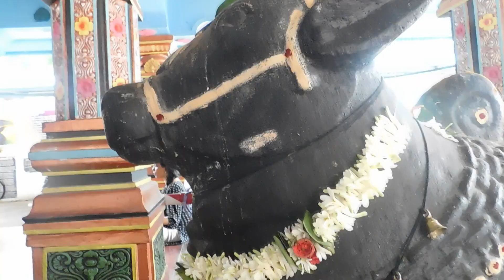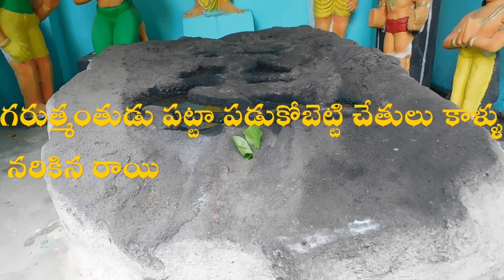మొక్కుకున్న 60 రోజుల్లోపే కష్టం తీర్చే ఆలయం | Temple with historical secrets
శ్రీ సారంగధరేశ్వర స్వామి వారిని భక్తులు సేవించుకొనిన వారి కోరికలు మ్రొక్కుల రూపంలో
సంకల్పంతో చేసుకుంటే 60 రోజులో వారు కోరిన కోర్కెలు నెరవేరుతాయని భక్తులు విశ్వాసం.
కోరికలు నెరవేరిన భక్తులు ఆలయంలో నాగప్రతిష్టలు
హోమాలు జరిపించుకొనుట సాంప్రదాయము వస్తుంది

శ్రీ  స్వామి వారి దేవస్థానం చేరు మార్గములు
రాజమండ్రి బాస్ స్టాండ్ నుంచి కోరుకొండ వెళ్ళు మార్గంలో రాజాధియేటర్ తర్వాత సారంగధరమెట్ట స్టాప్ వద్ద దిగి కోండమీదికి చేరుకోవచ్చు

ఆటోలు సౌకర్యం కలదు

రైల్వే స్టేషన్ నుంచి 5 కిలోమీటర్ల

మధురపూడి విమానాశ్రయం నుంచి 10 కిలోమీటర్ల

                  శ్రీ సారంగధరేశ్వర స్వామి వారి దేవస్థానం

                             ENDOMENT OFFICER

🔅 తూ.గో జిల్లా : రాజమండ్రి

🔅 శ్రీ సారంగధరేశ్వరాలయం : రాజమండ్రి.

👉 శివుడి అనుగ్రహంతో చిరంజీవి అయిన భక్తమార్కండేయుడి కథ తెలిసిందే. సారంగధరుడి గురించి కథలూ నాటకాలూ సినిమాల ద్వారా వినే ఉంటాం. ఆ రెండు కథలకూ పుట్టినిల్లు మన రాజమహేంద్రవరమేనని తెలుసా..!

👉రాజకీయ, ఆర్థిక, సాంఘిక, చారిత్రక, ప్రాముఖ్యత కలిగిన పట్టణం రాజమండ్రి. ఆధ్యాత్మిక ప్రాశస్త్యమూ చెప్పుకోదగిందే.
 శ్రీ లలితాదేవి శ్రీ చక్రమధ్యగతమై దర్శనమిచ్చి ఇంద్రుడికి విజయాన్ని ప్రసాదించినట్టు చెప్పే కోటిలింగాల రేవు రాజమండ్రిలోనే ఉంది. అలాగే ఈ పట్టణంలో ఉన్న మరో రెండు పుణ్యధామాలు... ఉమామార్కండేశ్వరస్వామి ఆలయం, సారంగధరేశ్వరాలయం.

🔅 సారంగధర దేవాలయం 🔅

👉సారంగధరుని కథను ఆధునికులు పుక్కిటి పురాణంగా కొట్టి పారేస్తుంటారు. కానీ రాజమహేంద్రిలో అది నిజంగానే జరిగిందని స్థానికుల విశ్వాసం. అందుకే రాజరాజ నరేంద్రుడు సారంగధరునికి శిక్ష విధించిన ప్రదేశాన్ని 'సారంగధరమెట్ట'గానూ అతడు పూజించిన శివలింగాన్ని సారంగధరేశ్వరుడు గానూ వ్యవహరిస్తున్నారు.

🔅 స్థల పురాణం 🔅

👉తూర్పు చాళుక్య రాజైన రాజ రాజ నరేంద్రుడు రాజమండ్రిని రాజధానిగా చేసుకొని వేంగి సామ్రాజ్యాన్ని పరిపాలన చేస్తుండేవాడు.
అతని కుమారుడు సారంగధరుడు.
సకల విద్యాపారంగతుడు, అందంలో మన్మథుడు, రాజరాజనరేంద్రుని రెండో భార్య చిత్రాంగి. ఆమె అపురూప లావణ్యరాశి.

👉ఒకనాడు అనుకోకుండా సారంగధరుని చూసిన చిత్రాంగి అతని అందానికి ముగ్ధురాలై మోహం పెంచుకుంది.
ఒకరోజు చిత్రాంగి సారంగధారుడిని విందుకు ఆహ్వానించింది, తన కోరిక తీర్చమని కోరగా... 'నీవు నాకు తల్లితో సమానం' అంటూ సారంగధరుడు తిరస్కరించి, వేటపై ఆసక్తి ఉన్న సారంగధరుడు విందుకు రాకుండా వేటకు వెళ్తాడు
అది అవమానంగా భావించిన చిత్రాంగి సారంగధరుడు తనతో తప్పుగా ప్రవర్తించాడని రాజరాజనరేంద్రునికి లేనిపోని మాటలు చెప్పిందట.

👉ఆమె మాటలు నమ్మిన రాజు కన్నకొడుకు అనే విచక్షణ కూడా, లేకుండా సారంగధరుని కాళ్ళు, చేతులు నరికించండి అని ఆజ్ఞ వేసాడు.
సేవకులు రాజాజ్ఞ పరిపాలించి సారంగధారుడిని నగరానికి ఉత్తర దిశలో అడవులతో నిండిన ఒక ఎత్తైన పర్వతం మీద రెండు చేతులు రెండు కాళ్ళు ఖండించి పాడవేస్తారు.

👉సారంగధారుడు రెండు చేతులు కాళ్ళ నుండి నెత్తురు పారుతూ ఉండగా సారంగధారుడు గట్టిగా అరుస్తాడు. అప్పుడు సారంగ ధారుడికి ఆకాశవాణి ద్వారా పూర్వ జన్మలో చేసిన పాపం వల్ల ఈ శిక్షని అనుభవించవలసి వచ్చిందని, ఈ జన్మలో పాపం ఏమి చెయ్యలేదని చెబుతుంది.

👉ఆ ఆర్తనాధం విన్న అటుగా వెళ్తున్న మీననాథుడనే అనే శివ భక్తుడు అక్కడకు వచ్చి సారంగధారుడికి సపర్యలు చేసి, శివుడిని ప్రార్థించమని సలహా చెబుతాడు. సారంగధారుడు మేఘనాధుడి సూచన ప్రకారం శివుడి ఆరాధిస్తే శివుడు ఆ ప్రార్థనతో సంతృప్తి చెంది పరమేశ్వరుడు సారంగధారుడికి తన పూర్వపు చేతులు, కాళ్ళు, మంచి అందమయిన శరీరాన్ని ప్రసాదిస్తాడు.

👉సారంగధరుడు శివుడి అనుగ్రహంతో పునర్జన్మ పొందిన ప్రదేశం కాబట్టి ఈ ప్రదేశం పేరే సారంగధార మెట్ట, ఈ దేవాలయంలో నున్న దేవుడు సారంగధేశ్వరుడు.

👉అనంతర కాలంలో సారంగధరుడు మీననాథుని సారధ్యంలో సన్యాసం స్వీకరించి అదే ప్రాంతంలో తపస్సు చేసుకుంటూ జీవించాడట. అప్పట్లో అతడు ప్రతిష్ఠించిన శివలింగాన్నే సారంగధరేశ్వరుడుగా భక్తులు పూజిస్తున్నారని స్థలపురాణం. .

👉1976లో భక్తుల సహకారంతో ఈ ఆలయాన్ని నిర్మించారు. సారంగధరేశ్వరుడితో పాటు బాలాత్రిపుర సుందరి, లక్ష్మీగణపతి ఈ గుడిలో పూజలందుకుంటున్నారు. ప్రతీ సంవత్సరం సంక్రాంతి పర్వదినాల్లో కనుమనాడు ఇక్కడ జాతర జరుగుతుంది. అప్పట్లో చిత్రాంగి నివసించిందని చెప్పే భవనాన్ని (చిత్రాంగి అతిథిగృహం) నేటికీ ఈ ప్రాంతంలో చూడొచ్చు.

👉 సారంగధీశ్వర దేవాలయం రాజమండ్రి నగరం నుండి కోరుకొండ వైపు వెళ్ళే కోరుకొండ రోడ్డు వెళ్తేవచ్చే సారంగధార మెట్టపై నున్నది.